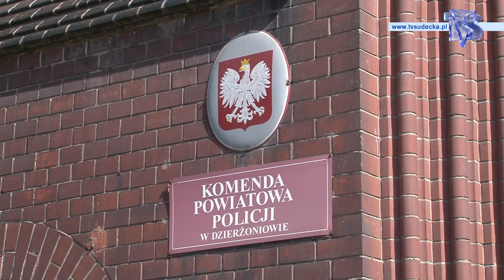ZŁODZIEJ WÓZKÓW DZIECIĘCYCH ZATRZYMANY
Dzierżoniowska Policja zatrzymała podejrzanego o kradzież wózków dziecięcych z klatek schodowych na terenie Dzierżoniowa.